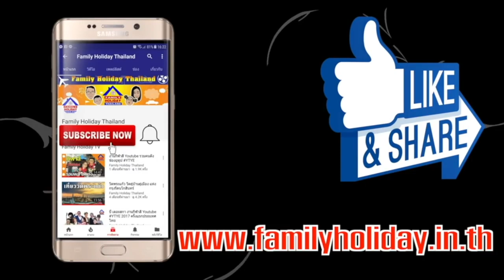DIY ทดลองทำผักกาดเปลี่ยนสี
กิจกรรม : ผักกาดเปลี่ยนสี

ผักกาดขาวที่เราเห็น หลากสีตามท้องตลาดนั้น จริง ๆ แล้วเป็นสีจริง ๆ ของผักกาดขาวหรือเป็นสีที่ปรุงแต่งขึ้น สำหรับการทดลองนี้ เราจะมาทดลองสร้างสีสัน ให้กับผักกาดขาวกัน

1. ผักกาดขาว
2. สีผสมอาหาร (สีแดงหรือสีน้ำเงิน) 1-2 หยด
3. แก้วน้ำทรงสูงบรรจุน้ำประมาณ 3 ส่วน

วิธีการทดลอง
1. หยดสีผสมอาหารลงในแก้วที่บรรจุน้ำ
2.รินนำ้ลงในแก้วที่มีสีอยู่ ไม่ต้องใส่นำ้เยอะมากเพราะจะทำให้สีจางแล้วผสมส่ให้เข้ากัน
3. นำผักกาดขาวที่เตรียมไว้ลงในแก้วน้ำที่เราผสมสีไว้แล้ว
4. วางไว้ สังเกตสีของผักกาดขาวที่เปลี่ยนไป และสังเกตระดับของน้ำที่ลดลง จากการทดลองเมื่อ แช่ผักกาดขาวไว้ในน้ำสีไว้สักพัก จะเห็นว่าผักกาดสีขาวบริสุทธิ์ได้เปลี่ยนสีไปแล้ว และระดับน้ำก็ลดลงมาจากตำแหน่งเดิมที่เราใช้หนังยางรัดไว้ หลายคนคงสงสัยว่า สีที่ผสมอยู่ในน้ำเคลื่อนที่ขึ้นไปได้จนถึงผักกาดขาวอย่างไรกัน พืชก็เหมือนกับมนุษย์เราที่ต้องกินน้ำ กินอาหาร เพื่อการดำรงชีวิตอยู่ โดยสีที่เคลื่อนที่ขึ้นไปจนทำผักกาดขาวเปลี่ยนสีนั้น แสดงให้เห็นว่ามีการลำเลียงน้ำจากในแก้วขึ้นไปตามกลีบของผักกาดขาวและระดับน้ำที่ลดลงนั้นก็เกิดจากการดูดน้ำของต้นไม้ ในพืชมีระบบลำเลียงน้ำและอาหารเช่นเดียวกับมนุษย์เราที่มีระบบเลือดช่วยใน การลำเลียงน้ำและอาหารไปสู่ส่วนต่าง ๆ ของร่างกาย สำหรับระบบลำเลียงในพืชนั้นมีลักษณะเป็นหลอดเล็ก ๆ จำนวนมากมาย ทั้งท่อลำเลียงน้ำและแร่ธาตุ ที่เรียกว่า ไซเลม (Xylem) และท่อลำเลียงอาหาร จำพวก น้ำตาล และกรดอะมิโน ที่สร้างขึ้นจากการสังเคราะห์แสง เรียกว่า โฟลเอม (Phloem) ท่อลำเลียงทั้งสองจะนำน้ำและอาหารกระจายไปทุกส่วนของพืช เพื่อการเจริญเติบโต